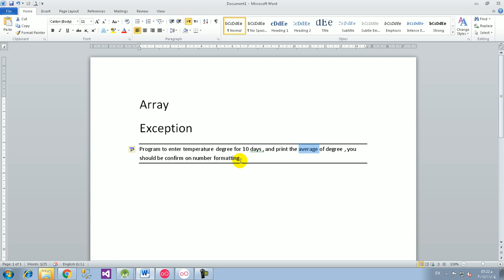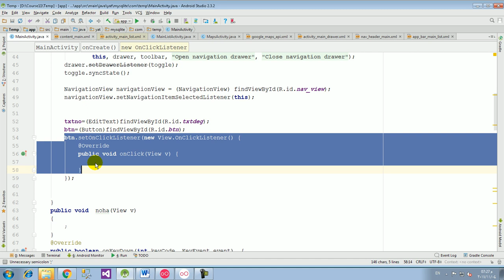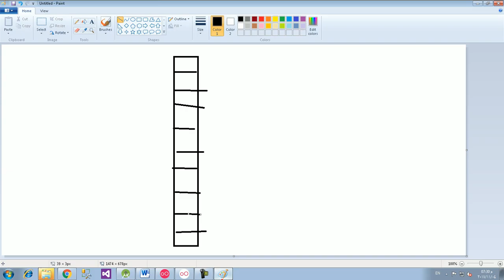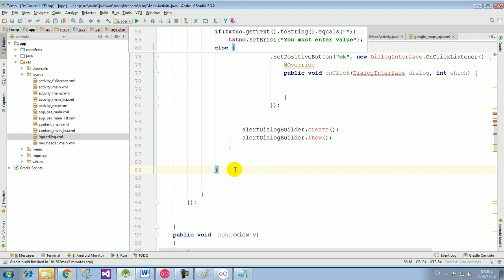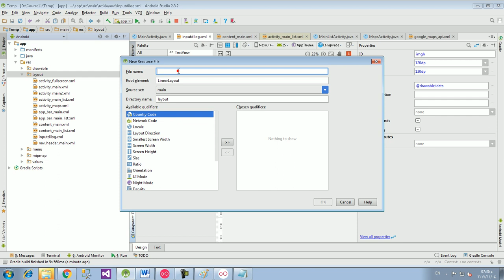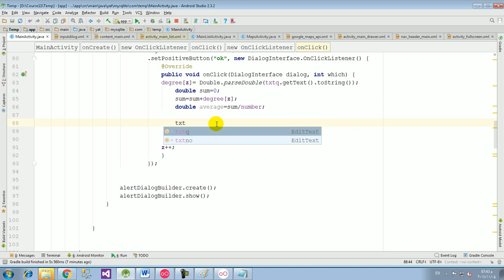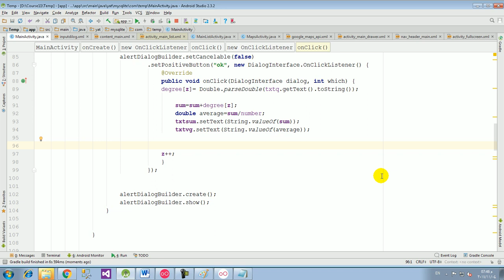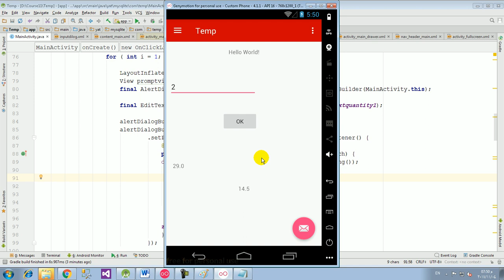19 Array Example